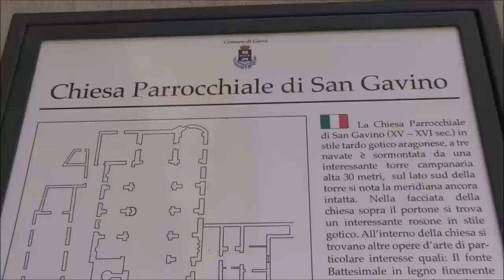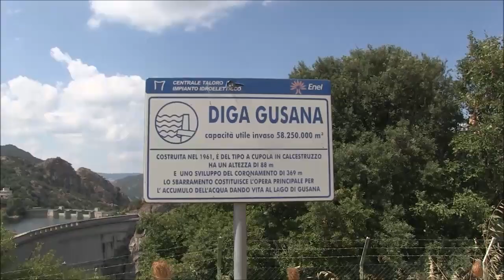4 VIDEO COSTANZO PILO TUTTO GAVOI